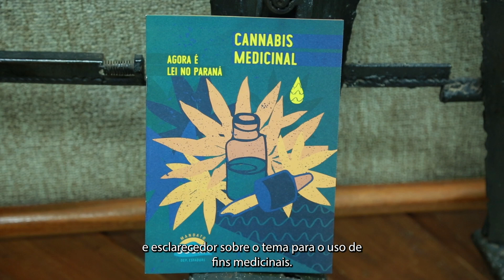Audiência Pública na Câmara de Foz discute uso medicinal da Cannabis